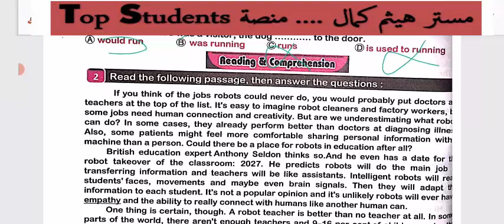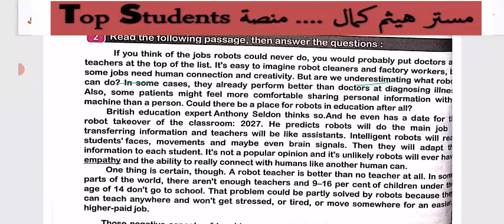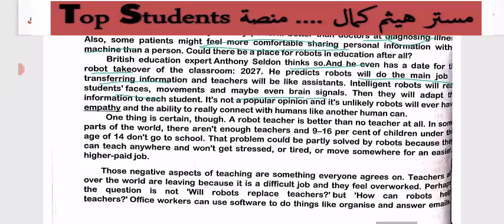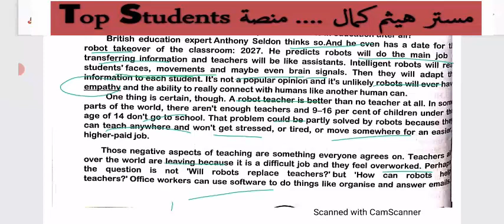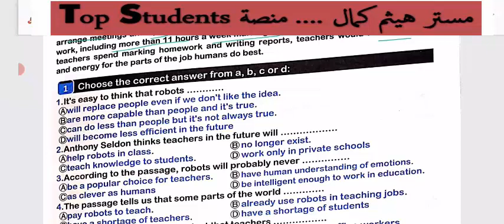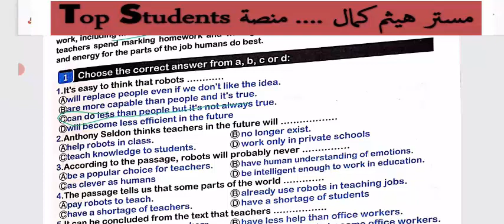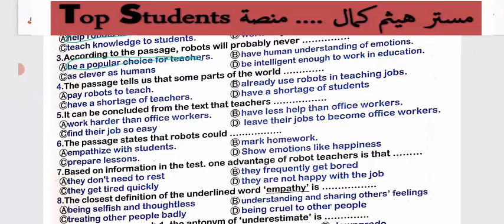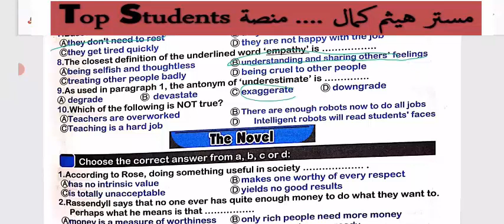نموذح علي سؤال القطعة